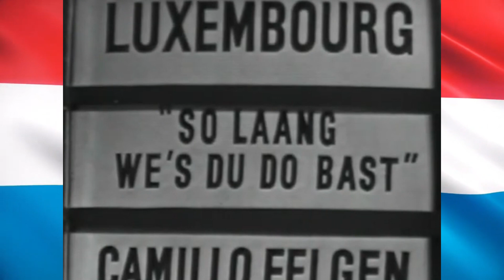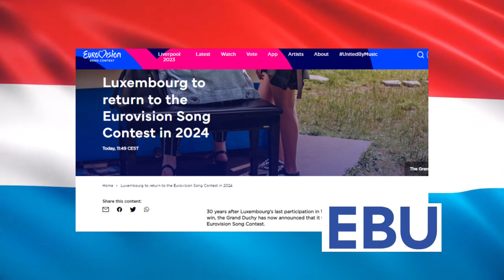LUXEMBOURG RETURNS TO EUROVISION! WINNERS AND CLASSIC SONGS - WËLLKOMM ZRÉCK LËTZEBUERG!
30 years after Luxembourg’s last participation in 1993, and 40 years after the country’s last win, the Grand Duchy has now announced that it will finally be making its return to the Eurovision Song Contest.
As the curtain is about to rise on the Grand Final of the Eurovision Song Contest 2023, RTL Luxembourg has got a show-stopping announcement of its own: Luxembourg is making its long-anticipated comeback to the Eurovision stage in 2024.

With no less than 5 Contest victories to its name, the Grand Duchy of Luxembourg currently shares third position for the number of wins a country has achieved at Eurovision.

RTL Luxembourg will broadcast the live shows, alongside local commentary across all platforms. Further information on the candidate selection process and application procedure will be announced in July 2023.
Resounding formal endorsement for the country’s return to the Eurovision Song Contest was today given by Luxembourg’s government. As a member of the European Broadcasting Union, RTL Luxembourg (CLT-UFA) will be responsible for selecting the 2024 delegation – as well as a candidate to represent Luxembourg at the Contest.

Martin Österdahl, the Executive Supervisor of the Eurovision Song Contest said: “We are thrilled to welcome back Luxembourg to the Eurovision Song Contest after 30 years. The country has one of the most successful records in the Contest with 5 wins in the first three decades of the competition alone. We very much look forward to working with RTL on their return to the world’s biggest live music event in 2024.”

Christophe Goossens, CEO of RTL Luxembourg, says: “We are delighted that Luxembourg is returning to the Eurovision Song Contest – and even more excited that RTL Luxembourg will take on the exhilarating task of selecting the 2024 delegation. As a media company that is dedicated to the people of Luxembourg, we are looking forward to broadcasting the star-studded live shows. Viewers will be able to experience the Eurovision Song Contest in its full glory.”

With 5 victories across 37 Contests, Luxembourg remains one of the most successful participating countries in the history of the Eurovision Song Contest.

Info source: eurovision.tv

Eurovision Song Contest Footage EBU
RTL Luxembourg Footage RTL Luxembourg